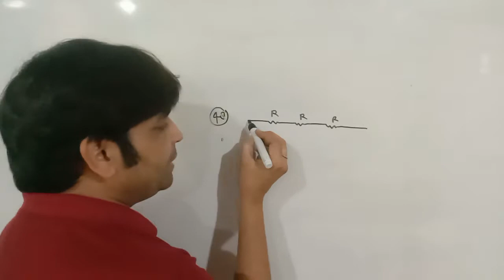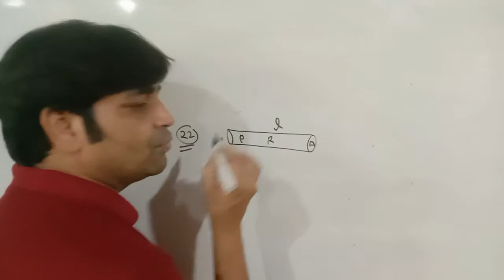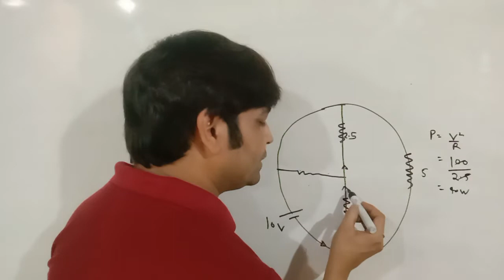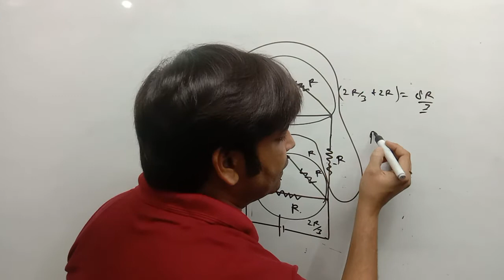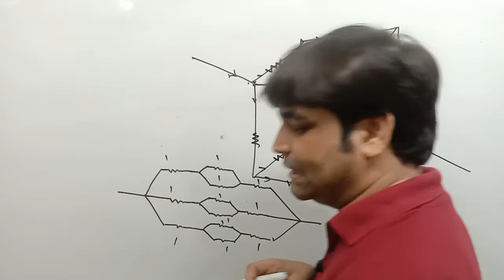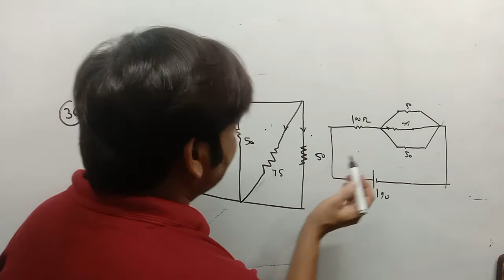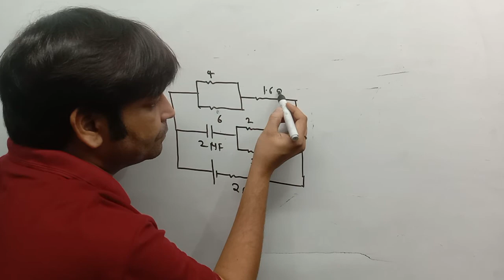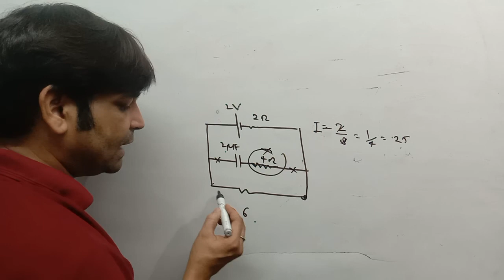Current - Example & Numericals ||Physics || कैसे काम करती है विद्युत धारा- by Er. Deepanakar Sachan